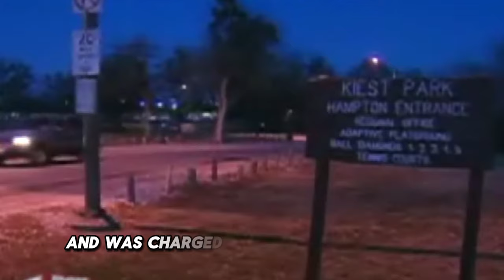Unmasking the Allegations: "Controversial Testimonies Against T.D. Jakes and His Family"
The video content raises a series of allegations surrounding Bishop T.D. Jakes, his son, and their associations with prominent figures in the entertainment industry, particularly P. Diddy. These claims include accusations of inappropriate behavior, involvement in scandals, and contradictions between Jakes' public religious stance and his personal actions.
 - T.D. Jakes is rumored to have attended parties hosted by P. Diddy, which included activities contrary to his public religious teachings.
   - There are claims that Jakes might step down from his leadership at The Potter's House due to these controversies.
   - A recent lawsuit implicates Diddy in questionable activities, with hints that he used his connection with Jakes to clean up his image.
   - Jakes has been associated with the Prosperity Gospel Movement, which suggests that material wealth is a sign of God's favor.
   - His financial success has drawn scrutiny, particularly regarding the transparency of his income and the lavish lifestyle he leads.
   - In response, Jakes emphasized his commitment to his message and faith, avoiding direct address of the rumors.